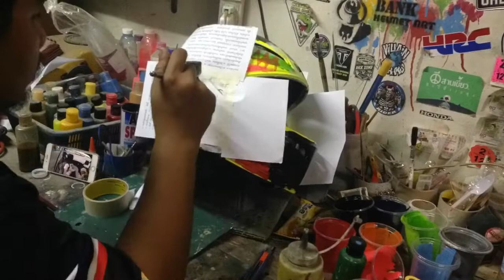How to painting helmat soleluna2019 with pani brush